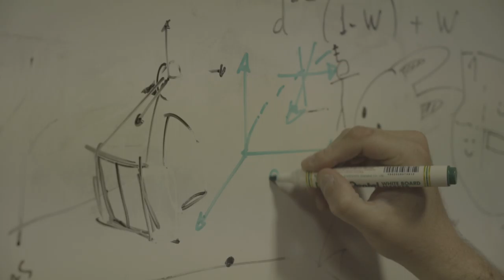Free Stock Footage